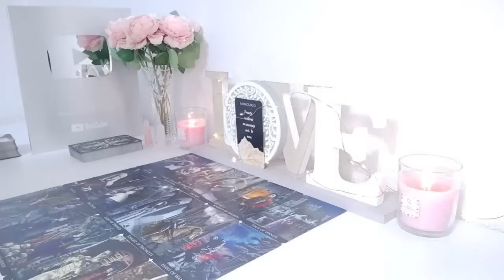TAURUS MY CARDS DO NOT LIE❗️IT WILL HAPPENS THIS WEDNESDAY 🤬💥😤 TAURUS AUGUST 2024 TAROT LOVE READING